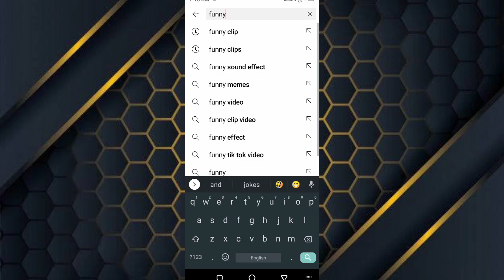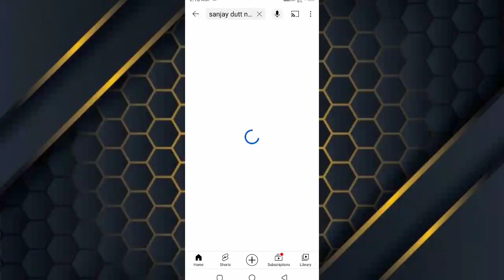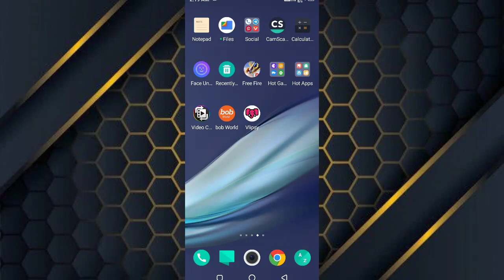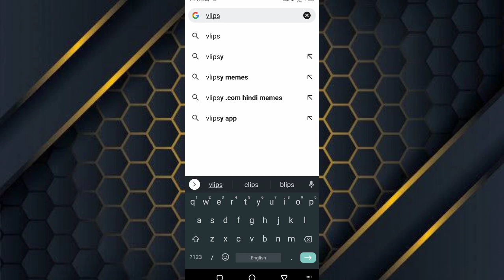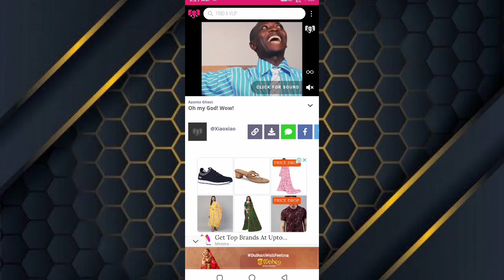Popular Indian Meme Clips For Video Editing (No Copyright)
Ydi aapko iss trike se clips use krne m koi v problem ho rhi h to aap comment box m comment kro m direct link provide kr dunga.